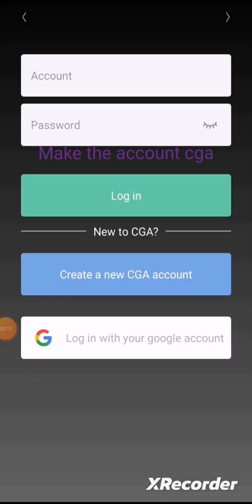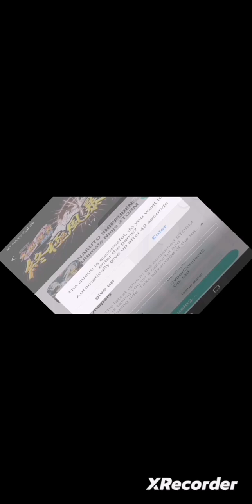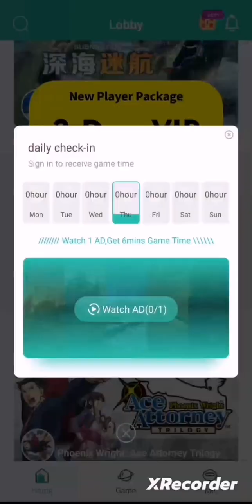Starparks - gaming | how to play the game toturial